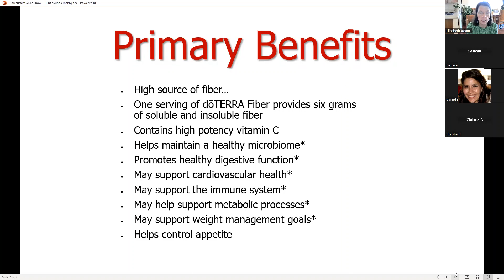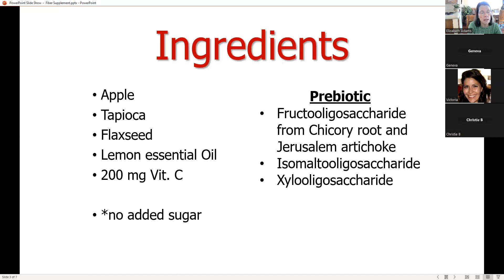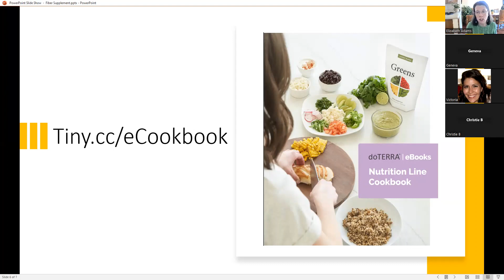Fiber Supplement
The American Journal of Lifestyle Medicine states that most people only get half the amount of fiber they need.  doTERRA Fiber was created as a convenient and delicious way to supplement your fiber intake.  One serving of doTERRA Fiber provides six grams of soluble and insoluble fiber.